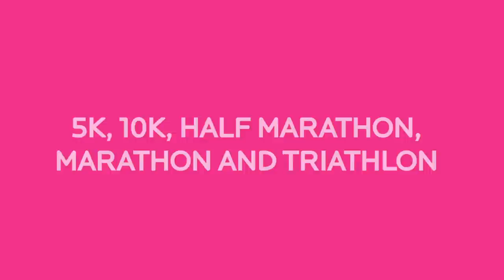Run for Breast Cancer Campaign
Run for Breast Cancer Campaign and we'll support you every step of the way!